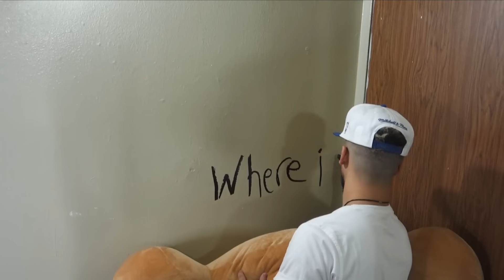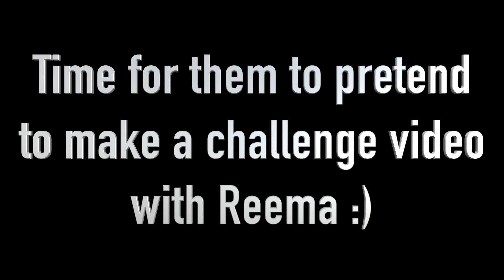TALKING TEDDY BEAR PRANK GONE WRONG!!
I finally pranked Reema with the Teddy Bear!! But this time, I made the Teddy Bear Talk!!